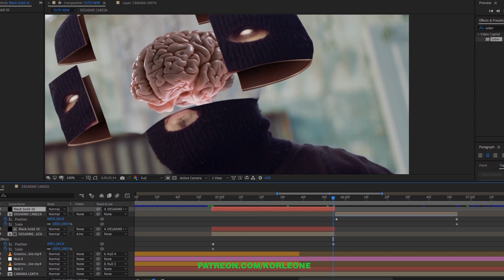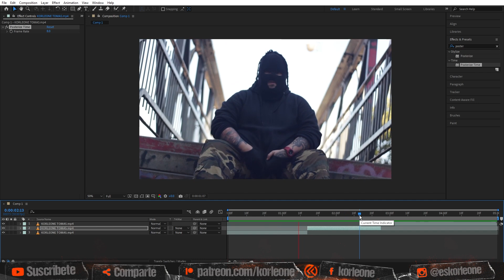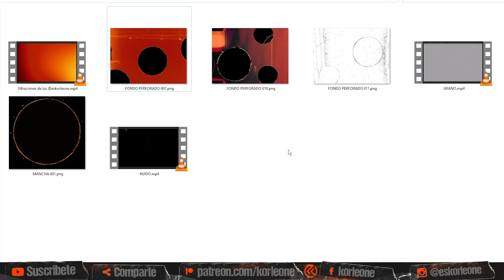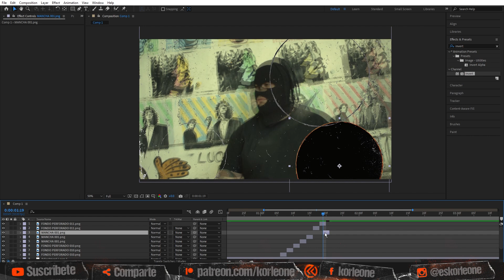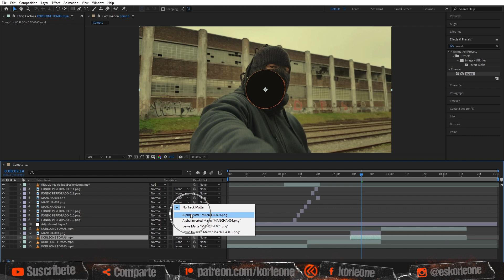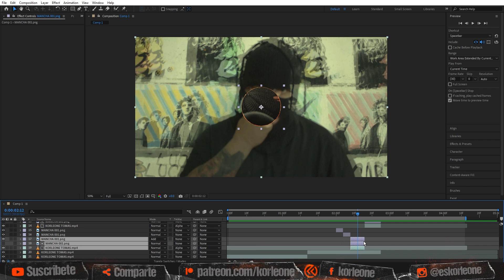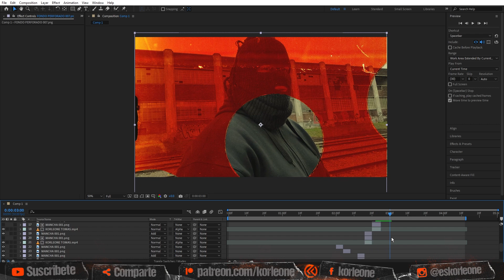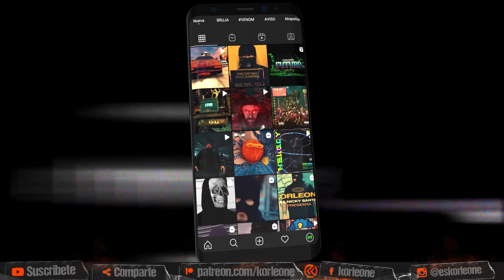TUTORIAL TRANSICIONES TRAP - MATERIALES GRATIS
✔ QUIERES UN PACK GRATIS DE EFECTOS VHS?

DESCARGA LOS MATERIALES EN LA DESCRIPCION DE ESTE VIDEO